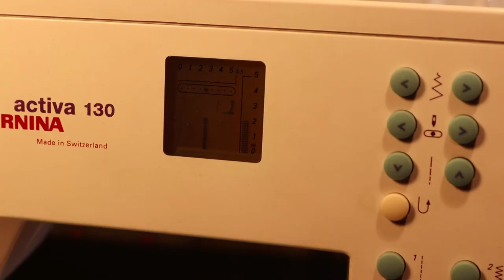HACK #2: pant extension for knee pad pockets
The knee pockets on work wear never satisfied me.
Either, the pads are too big, or the pockets too small.

Have fun watching me solve that problem...